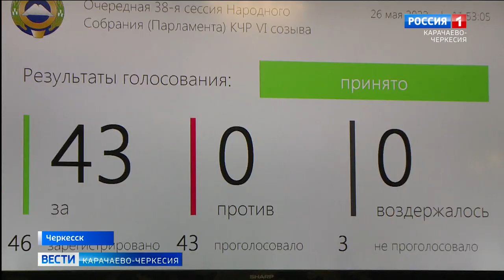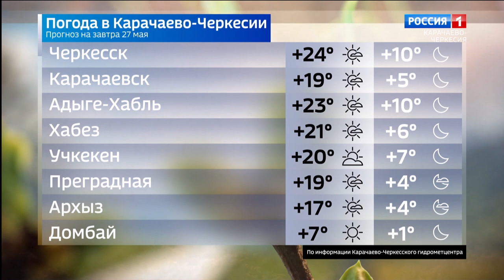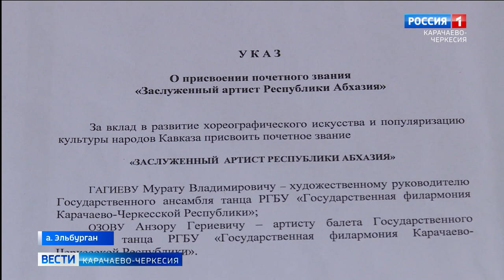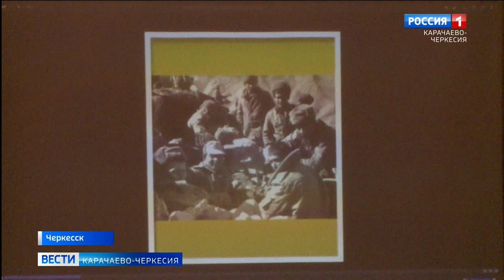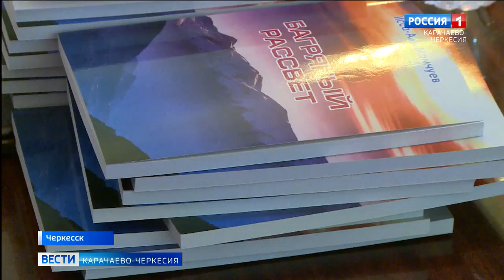Вести Карачаево-Черкесия 26.05.2022